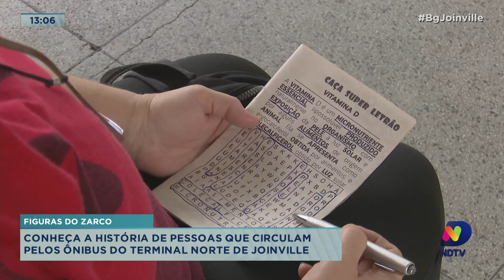Figuras do Zarco: conheça a história de pessoas que circulam pelos ônibus do terminal Norte de Jlle